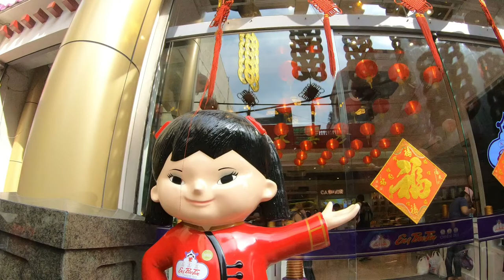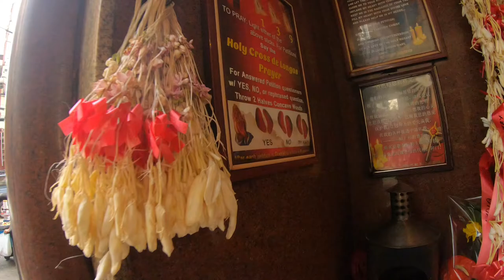PNJS 33: OLDEST CHINATOWN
We are back in binondo, manila again. Also known as the oldest chinatown in the world! We walk around it and tastes the amazing cuisine and experienced the culture of this place.